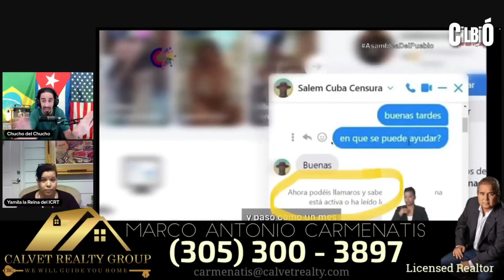Yamila LA REINA DEL ICRT e Hija De Maceo, en EL CAFETAZO después de otra premier en el NTV.